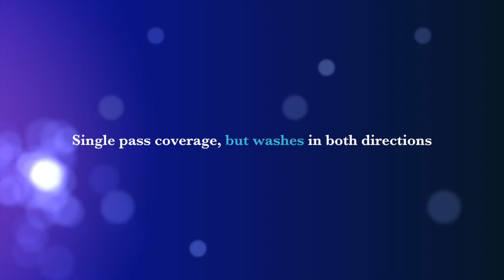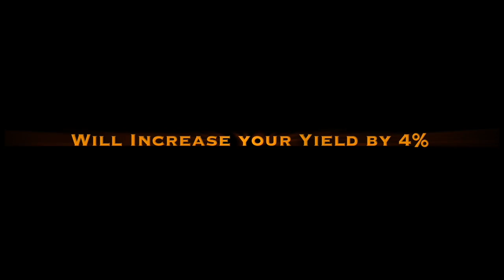Granco Clark Equipment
This video is about Granco Clark Equipment